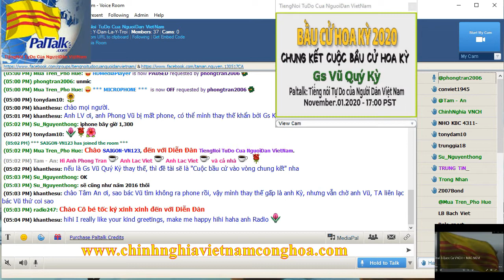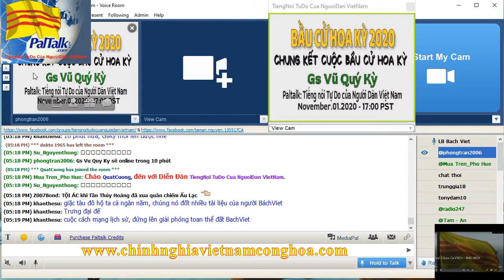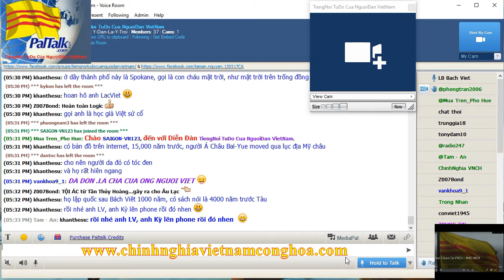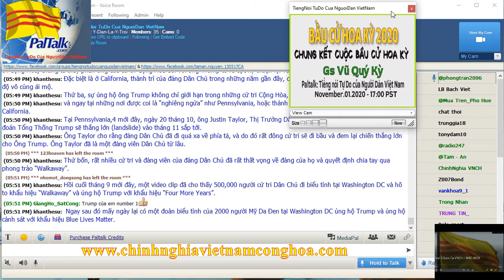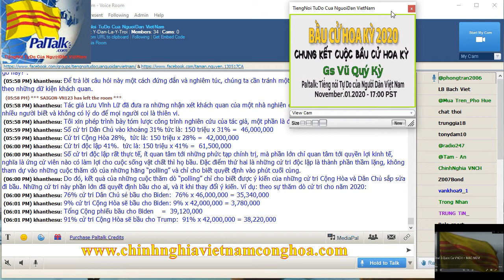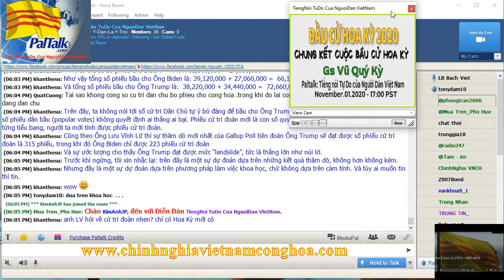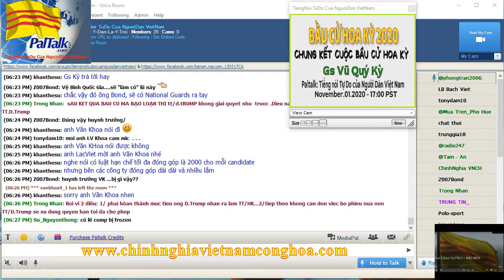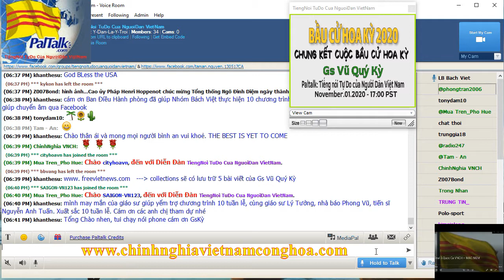"VÒNG CHUNG KÊT" TÌNH HÌNH CUỘC BẦU CỬ HOA KỲ 2020 - diễn giả: Giáo sư VŨ QUÝ KỲ (Nov.01-2020)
Buổi nói chuyện tuần thứ 10 trong chuỗi 10 tuần về BẦU CỬ HOA KỲ 2020 của giáo sư VŨ QUÝ KỲ do nhóm Bách Việt điều hợp trên Diễn đàn TiếngNói TựDo Của NgườiDân ViệtNam hệ thống Paltalk & Facebook toàn cầu (Nov.01-2020)

Giáo sư Vũ Quý Kỳ từng giảng dạy môn Vật Lý Học và Toán Học trong 35 năm ở Đại Học kỹ thuật Devry University, Georgia, Hoa Kỳ. Mới đây ông có xuất bản tác phẩm "A Shooting Star" về Chiến Tranh Việt Nam bằng English.
Là tác giả 5 chương tài liệu biên khảo về Cải Cách Ruộng Đất, sẽ xuất bản.

  CUỘC BẦU CỬ VÀO "VÒNG CHUNG KẾT"
(Gs Vũ Quý Kỳ)

Cho tới đây, chúng ta đã quan sát bối cảnh của cuộc Tổng Tuyển Cử 2020, trong đó có ba yếu tố quan trọng đã được đem ra phân tích, đó là: diễn viên, đường lối chính sách, và hoàn cảnh chính trị bên trong và bên ngoài Hoa Kỳ.

Về phương diện diễn viên, chúng ta đã có cơ hội quan sát Ông Donald Trump qua 4 năm lãnh đạo với những thành quả về kinh tế, thương mại, quân sự và ngoại giao. Tuy rằng sự phân tích tương đối vắn tắt, nhưng nó cũng làm nổi bật bản lãnh chính trị của một nhà lãnh đạo chưa từng lăn lộn trong chính trường Hoa Kỳ theo quy ước thông thường. Mặt khác, chúng ta chưa có cơ hội để phân tích đầy đủ về Ông Joe Biden trong những phần thảo luận trước đây. Do đó, trong khuôn khổ Bài số 5, chúng ta sẽ có cơ hội đề cập tới Ông Biden một cách tương đối chi tiết hơn, trong phần thứ nhất của bài này.

Trong phần thứ hai, chúng ta sẽ phân tích về tiềm năng của hai vị ứng cử viên trong cuộc tổng tuyển cử sắp tới, gồm có những ưu điểm và nhược điểm có ảnh hưởng trực tiếp tới cử tri Hoa Kỳ. Trong phần thứ ba, chúng ta sẽ thử đánh giá khả năng thành bại của hai ứng cử viên Tổng Thống 2020.

Phần I. Thành tích chính trị của Ông Biden.
       1. Ưu đãi Trung Cộng một cách đặc biệt
       2. Tại sao lại có sự ưu đãi đặc biệt nói trên đối với Trung Cộng?
       3. Công việc làm ăn bị vỡ lở

Phần II. Tiềm Năng của hai ứng cử viên trong cuộc bầu Cử 2020.
    1. Phe Cộng Hòa
        -Những điểm lợi
        -Những điểm bất lợi
    2.Phe Dân Chủ:
        -Lợi thế của đảng Dân Chủ
       -Thế bất lợi của đảng dân Chủ.

Phần III. Khả năng thành bại của hai ứng cử viên Tổng Thống
."Sau khi đã nghiên cứu về hai ứng cử viên tổng thống, chúng ta có một số ý niệm về những điểm mạnh cũng như điểm yếu của hai ông trong bối cảnh của cuộc tuyển cử 2020. Vấn đề hiện tại là đánh giá khả năng thành bại của hai Ông. Nói trắng ra là “ai có hy vọng trúng cử trong cuộc bầu cử gay go này?”. Để trả lời câu hỏi này một cách đứng đắn và nghiêm túc, chúng ta cần tránh một sự phân tích theo cảm tính, mà cần dựa theo những dữ kiện khách quan. Tác giả Lưu Vĩnh Lữ đã đưa ra những nhận xét khách quan của một nhà nghiên cứu bầu cử dựa trên những dữ kiện mà nhiều người biết và không có lý do để mọi người coi là thiên vị. Tôi xin phép trình bày tóm lược công trình nghiên cứu của tác giả, một phần là để chính tôi học hỏi từ ông Lưu Vĩnh Lữ. "

"Trên đây, ta không nói tới số cử tri Dân Chủ tự ý bỏ đảng để bầu cho Ông Trump vì thiếu tài liệu dữ kiện. Mặt khác, tổng số phiếu dân bầu (popular votes) không quyết định ai thắng ai bại. Phiếu cử tri đoàn mới là con số quyết định, và dựa trên số phiếu dân bầu của từng tiểu bang, người ta mới tính được phiếu cử tri đoàn.

Cũng theo Ông Lưu Vĩnh Lữ thì sự thăm dò mới nhất của Gallup Poll tiên đoán Ông Trump sẽ đạt được số phiếu cử tri đoàn là 315 phiếu, trong khi đó Ông Biden chỉ được 223 phiếu cử tri đoàn. Và sự ước lượng cho thấy Ông Trump đạt được mức “landslide”, tức là thắng lớn như núi lở. Trước khi ngừng bút, tôi xin nhắc lại: trên đây là một sự dự đoán dựa trên những kết quả thăm dò, không hơn không kém.
Nhưng đây là một sự dự đoán dựa trên phương pháp làm việc khoa học, chứ không dựa trên cảm tính. Và tùy ai muốn tin thì tin."

Vũ Quý Kỳ
27/10/2020